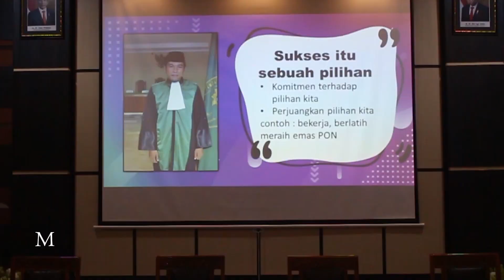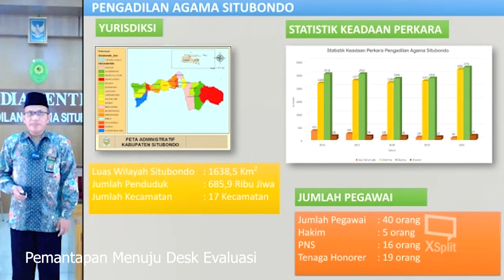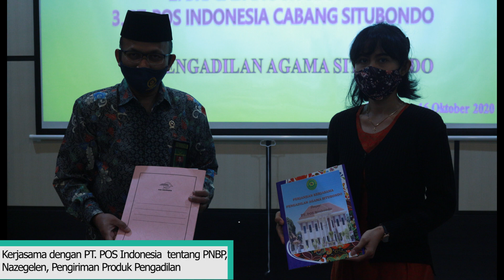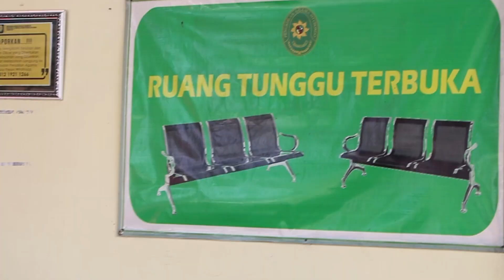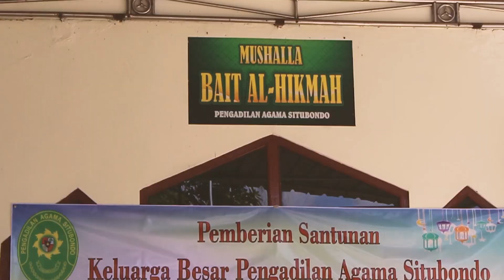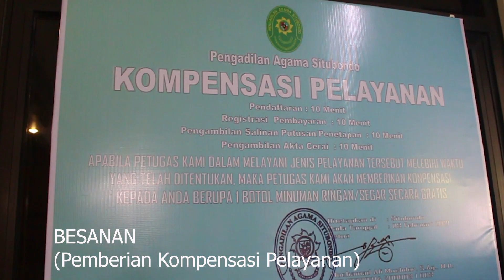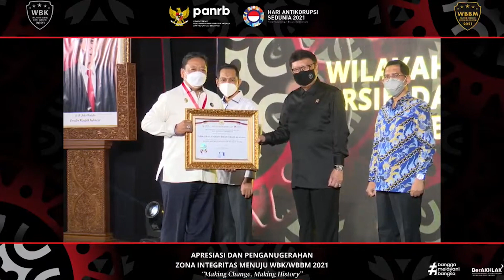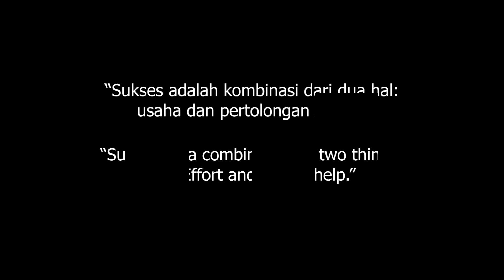Kilas Balik Pembangunan Zona Integritas Pengadilan Agama Situbondo